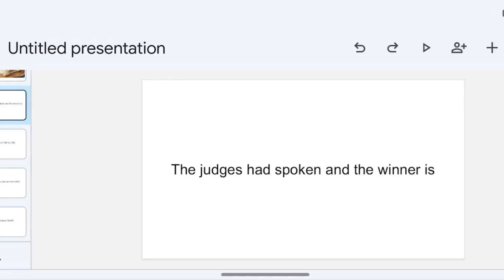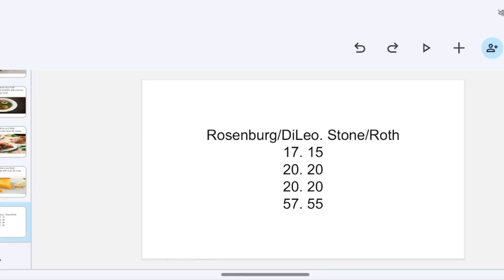Rosenburg/DiLeo vs Stone/Roth results